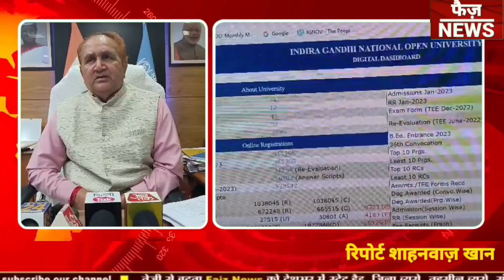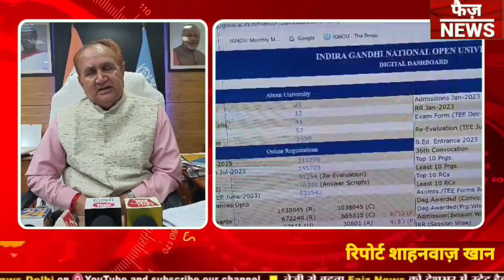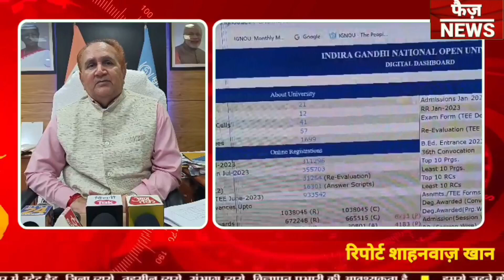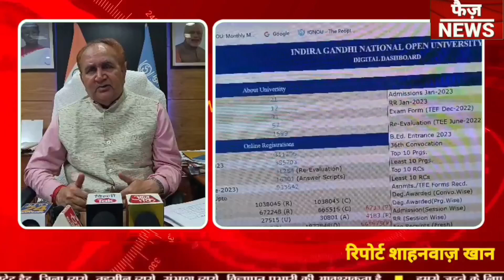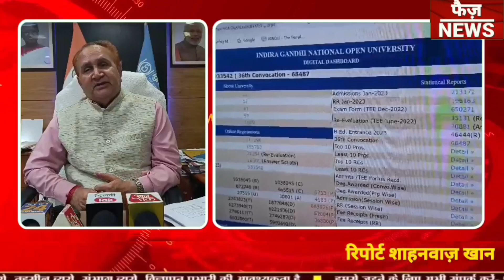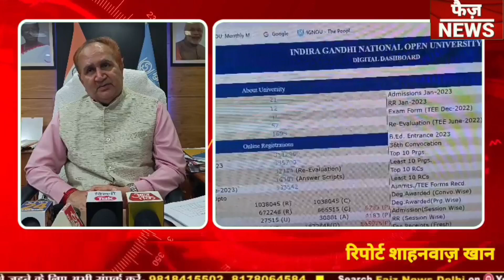देश के अग्निवीरों को पढ़ाई का सुनहरा मौका। नौकरी के साथ-साथ बन सकते हैं ग्रेजुएट। Agni Veer news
* देश के अग्निवीरों को पढ़ाई का सुनहरा मौका

* नौकरी के साथ-साथ बन सकते हैं ग्रेजुएट

* एयर फोर्स और इग्नू ने मिलकर की आधिकारिक घोषणा

* नए एडमिशन के लिए 31 अगस्त है आखिरी तारीख,, इसे बढ़ाया भी जा सकता है।

Anchor :- देश के अग्नि वीरों के लिए नौकरी के साथ-साथ ग्रेजुएट बनने का सुनहरा मौका Indira Gandhi National open University द्वारा दिया जा रहा है। जिसकी शुरुआत 1 अगस्त से हो गई है। दरअसल देश की सेना में जो अग्निवीर ट्रेनिंग लेंगे उनमें से 12वीं पास जो भी छात्र होंगे वह अगर अपनी पढ़ाई आगे करना चाहते हैं, तो इग्नू यूनिवर्सिटी के माध्यम से वह नौकरी करते हुए ग्रेजुएशन की डिग्री ले सकते हैं। अग्नि वीर जवानों के लिए इस कोर्स में एक और सबसे खास बात यह है,, की ग्रेजुएशन के इस पढ़ाई में 50% मार्क्स IGNOU किताब के पढ़ाई के आधार पर देगा, जबकि 50% उसके ट्रेनिंग के दौरान सेना के तरफ से दिया जाएगा। यानी अग्निविर नौकरी में भी जो भी ट्रेनिंग लेगा उसके भी नंबर इस कोर्स में मिलेगा। ऐसा पहली बार हुआ है, की नौकरी के दौरान पढ़ाई करने वाले लोगों को उनके नौकरी के काबिलियत पर भी नंबर दिए जाएंगे। ग्रेजुएशन का कोर्स 3 साल का होगा जिसके बाद इग्नू द्वारा उसे ग्रेजुएट का सर्टिफिकेट दिया जाएगा। जिसके तहत उसको आगे वाले दिनों में सरकारी या गैरसरकारी किसी भी नौकरी लेने में काफी मदद होगी, इग्नू के वीसी ने बताया इस कोर्स के माध्यम से अग्निवीर के छात्रों का भविष्य और उज्जवल होगा यानी, नौकरी करने वाले जवान नौकरी करके सरकारी तनख्वाह भी ले सकते हैं और साथ ही साथ वह पढ़ाई भी कर सकते हैं इग्नू द्वारा फीस के तौर पर सामान्य छात्रों की तरह बहुत कम राशि दे कर यहां पढ़ाई दी जाएगी,, 1 अगस्त को एयर फोर्स के अधिकारी और इग्नू के वीसी ने इस कोर्स को लॉन्च किया है। बहुत जल्द आर्मी और नेवी के अग्नि वीर के लिए भी यह मौका शुरू होने वाला है। क्या कहा IGNOU के VC और अधिकारियों ने आइए आपको सुनाते हैं।

बाइट :- प्रोफेसर नागेश्वर राव, वीसी इग्नू (पिंक शार्ट

बाइट :- डा. श्रीकांत महा पात्रा, प्रो वाइस चांसलर